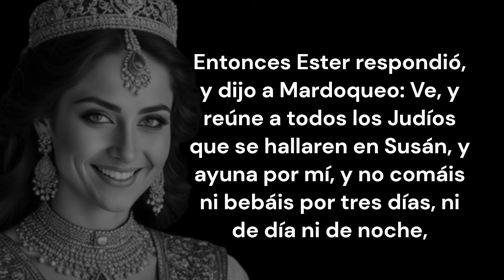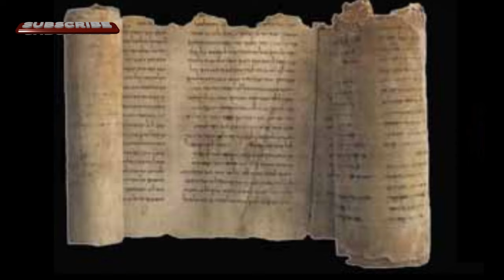El Hijo de la Reina Ester y el Rey Jerjes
Miren también